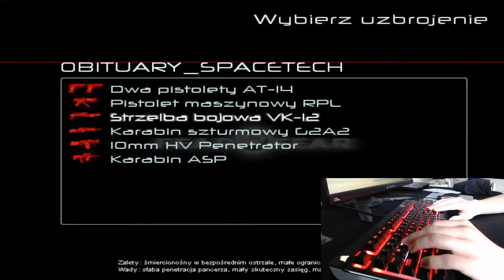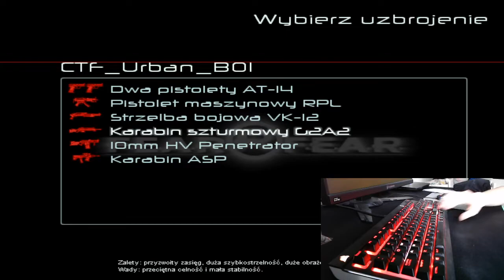GoLfY3003 LiveStream FEAR Combat 27-05-2020 im depressed